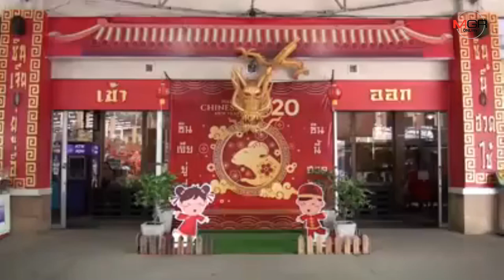ลาว-ญวนแห่สั่งซื้อสินค้าตรุษจีน ร้านค้าในอุบลฯต้องสั่งเพิ่มร้อยละ 30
2020/01/23 ลาว-ญวนแห่สั่งซื้อสินค้าตรุษจีน ร้านค้าในอุบลฯต้องสั่งเพิ่มร้อยละ 30

อุบลราชธานี-ร้านขายเครื่องเซ่นไหว้ตรุษจีนปีนี้ เฮ!ยอดขายพุ่ง เพราะความเชื่อไหว้บรรพบุรุษแล้วทำมาค้าขึ้น ประกอบกับคนลาวเชื้อสายจีนและคนเวียดนาม ซื้อของประกอบพิธีและส่งขายต่อมากขึ้น